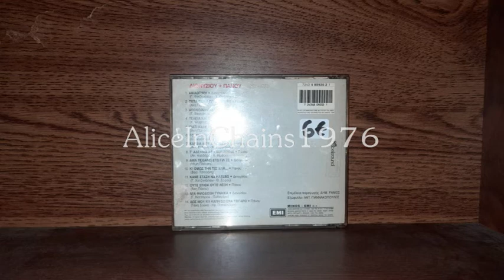ΠΟΛΥ ΠΑΝΟΥ - ΟΥΤΕ ΣΠΙΘΑ ΟΥΤΕ ΛΕΞΗ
Α. ΠΑΝΟΥ